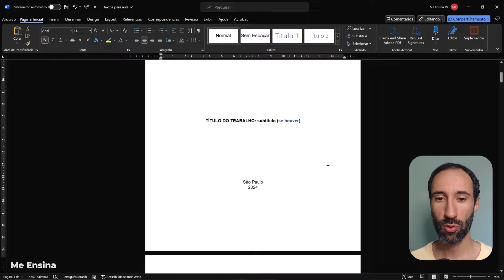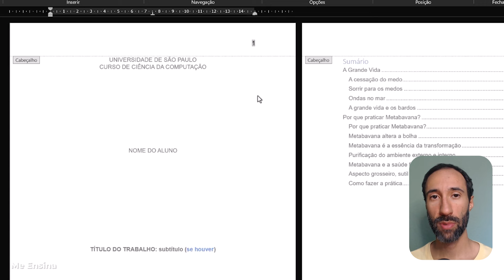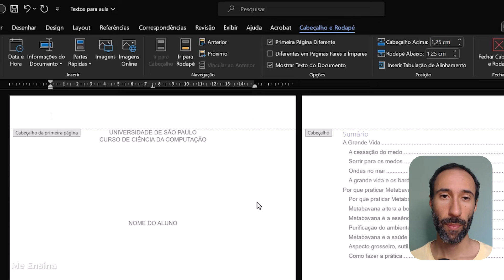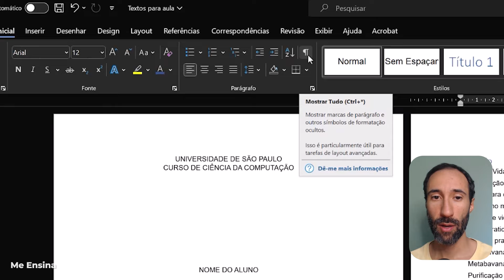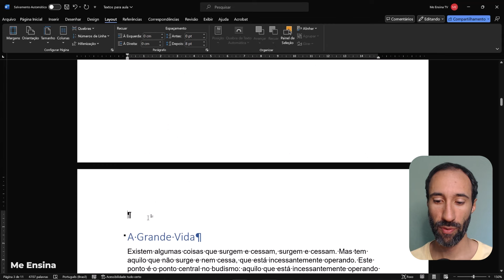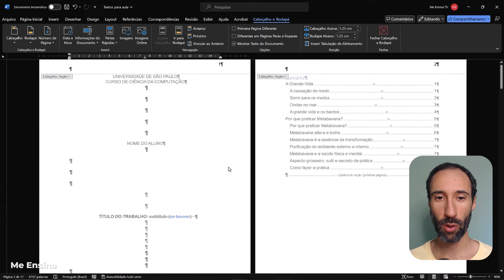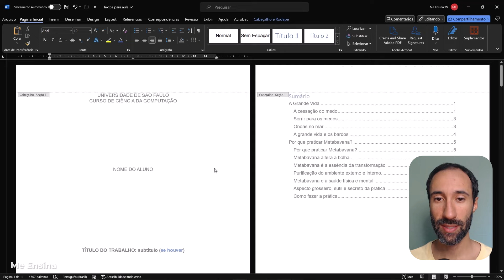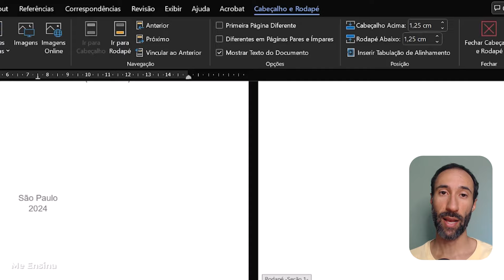Como Numerar Página no Word a partir de Qualquer Página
► Aprenda como numerar página no Word a partir de qualquer página, de acordo com as normas ABNT. Você vai ver como numerar a partir de uma página específica no Word e forma automática é fácil.

🔷 CONTEÚDO

// Neste vídeo sobre como numerar páginas no Word a partir da introdução ou de uma página específica, você vai ver:

00:00 Como Numerar Página no Word
00:37 Como numerar página no Word segundo normas ABNT
01:40 Como numerar a partir do sumário
02:40 Como formatar número de página no Word
04:27 Como adicionar quebra de seção no Word
05:51 Como desvincular página no Word
07:04 Numerar a partir de página específica no Word

🔷 RESUMO

Quantas vezes precisou entregar um trabalho na faculdade, seguindo as normas da ABNT, e teve que quebrar a cabeça para descobrir como colocar número de páginas no Word de acordo com a ABNT? Se isso costuma ser um problema para você, então queremos te mostrar que existe uma maneira simples de numerar página no Word a partir da introdução ou a partir de uma página específica.

Muitas pessoas se perguntam como numerar páginas do Word a partir de determinada página e de forma automática, sem ter que ir lá e fazer tudo manualmente. Afinal, dá trabalho colocar o número página por página sozinho. Acontece que poucos realmente sabem como colocar número de páginas no Word a partir de qualquer página. Sabem apenas o método tradicional.

Então quando o professor da faculdade pede um trabalho ou quando precisam entregar um documento com numeração de página no Word pelas normas ABNT, ficam sofrendo à toa. Tudo fica pior quando é necessário saber como numerar a partir de uma página específica do Word.

Quer deixar essa sofrência de lado e aprender de uma vez por todas como colocar número de páginas no Word?

Em nosso tutorial do Word, mostramos que essa tarefa é bem fácil se souber utilizar as ferramentas certas. Ensinamos como numerar a partir de uma página específica no Word e de maneira automática, seguindo as Normas ABNT.

🔷 EDIÇÃO DO VÍDEO
Enigma 8 Studios